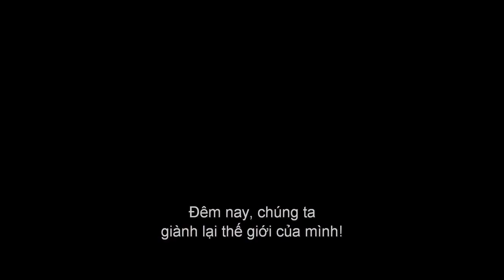Phim Hành Động "Kẻ hủy diệt: Thời đại Genisys" Trailer #1 (2015)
Phần 5 mang tên Terminator Genisys (Kẻ hủy diệt: Thời đại Genisys) của loạt phim kinh điển Terminator, được cho là phần phim sẽ “tái tạo” lại toàn bộ thế giới “Kẻ hủy diệt”. Một câu chuyện hoàn toàn khác về Sarah Conner (Emilia Clarke), người sẽ sinh ra thủ lĩnh tương lai của loài người John Connor (Jason Clarke). Trong phim, cô được nhận nuôi ngay từ tấm bé bởi người máy T-800 và được huấn luyện để đối diện với số phận khắc nghiệt của mình. Termiator Genisys có sự trở lại của biểu tượng của cả loạt phim Arnold Schwarzenegger, trải dài qua thời điểm của 3 phần phim đầu tiên.